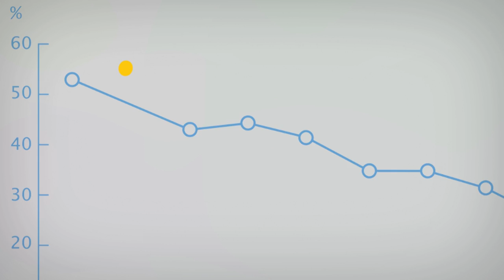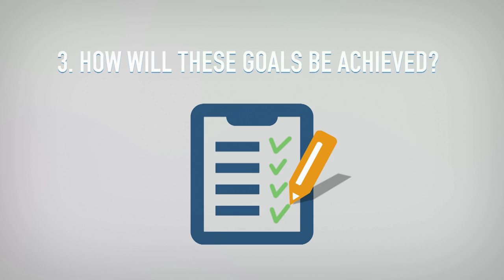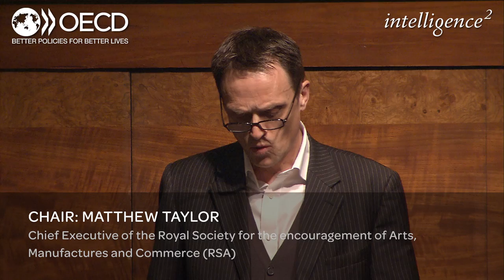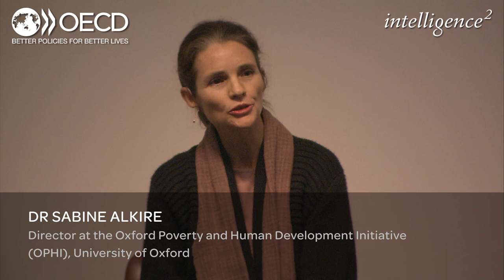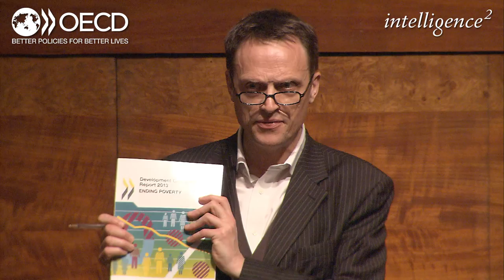Can We Really End Poverty? A Debate on the Future of Development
At the 2000 UN Millennium Summit, the largest ever gathering of world leaders pledged to work together to help the world's poorest people. They agreed on a set of targets that became known as the Millennium Development Goals (MDGs). The deadline they set themselves to meet these was 31 December 2015. With just over two years until the MDGs expire, how much progress has been made and what should happen next?
There have of course been successes: the world has already met the first MDG target of halving the world's population living in extreme poverty (on less than USD 1.25 per day). But 1.2 billion people are still living in extreme poverty and vulnerability remains high. At the same time, problems in measuring poverty present barriers to effective policy making. Progress has also been uneven -- not all countries, regions, age groups, social sectors or genders have benefited equally from the advances that have been made. The truth is, the quality of life has not improved for all.
This December, the Organisation for Economic Co-operation and Development (OECD) will launch their new report on Ending Poverty. To coincide with this, Intelligence Squared will host a panel of experts to discuss the key issues that the report raises. How should we measure poverty? What can we learn from local solutions for tackling poverty? How can the fast progress made by middle-income countries like China provide lessons for Africa? How can we be "smarter" about how we use aid flows? How do we ensure that the next set of goals will be not just about "getting to zero" poverty, but about staying there?
On 5 December, thought-leaders from the world's leading development think tanks, the OECD, academia and civil society offered different perspectives on these questions, and discussed what needs to be done to end poverty after 2015.